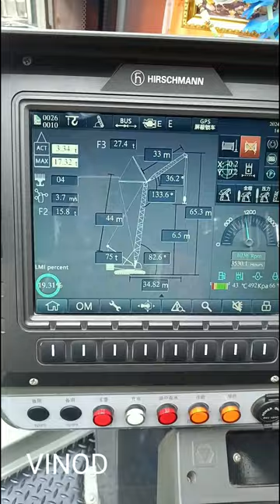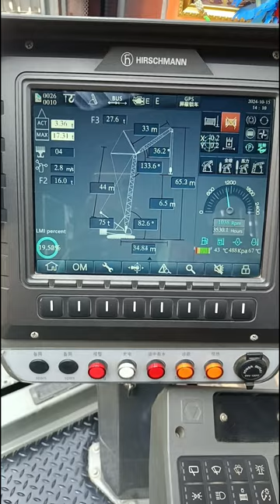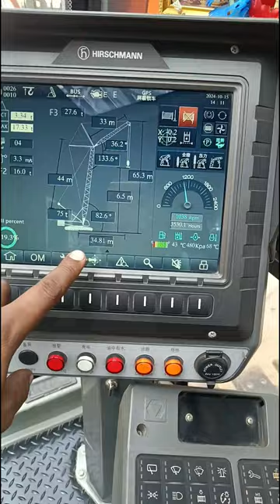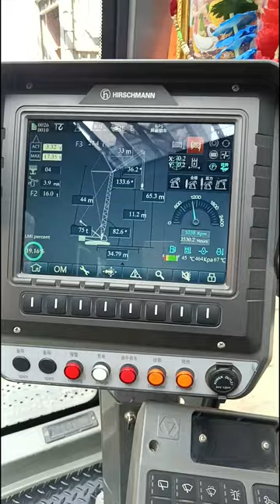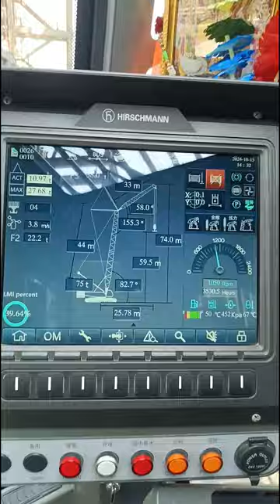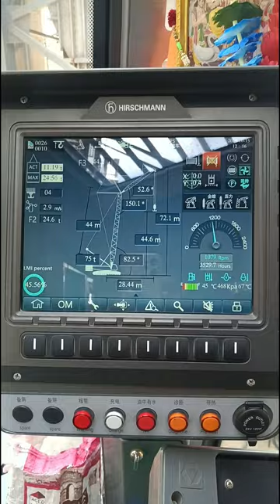👉XCMG CRAWLER CRANE 250T HEAVY LIFTING SHIFTING REDUCE KISE MILAYE CRANE KA SHIKHE🙏